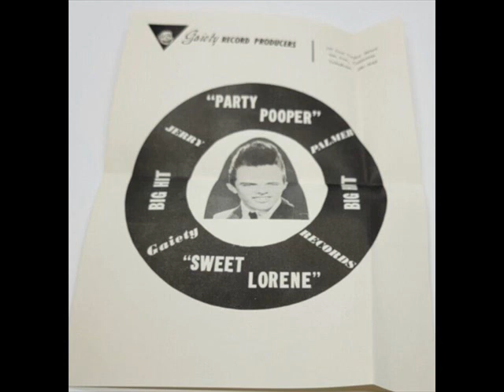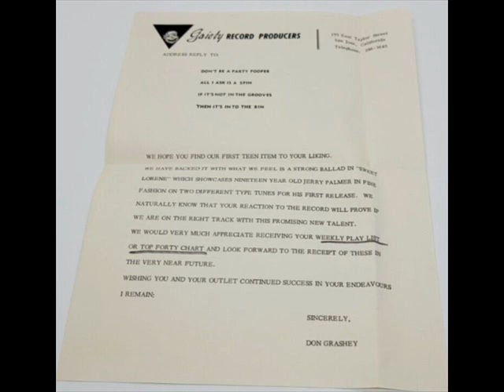Jerry Palmer ... Gaiety records ... Photo, Bio and hype sheets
Rare to see the complete publicity set of Gaiety records dedicated to its singer Jerry Palmer.